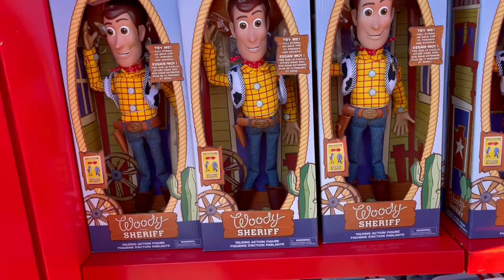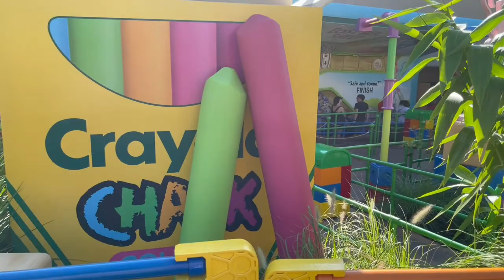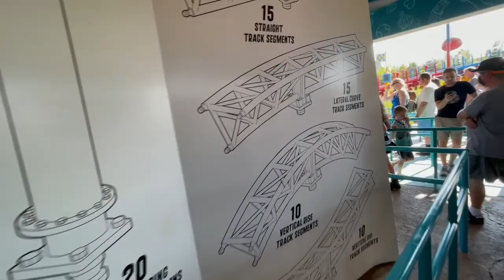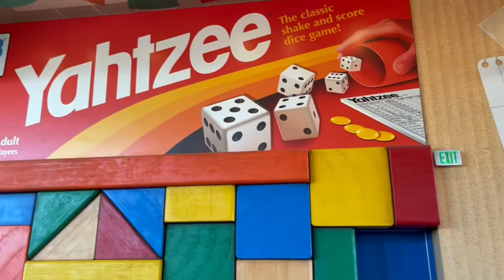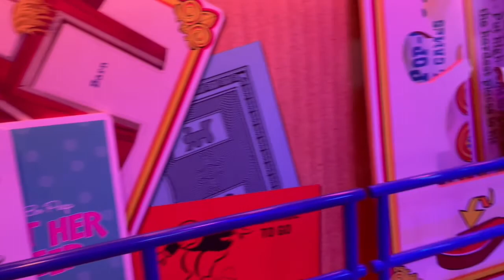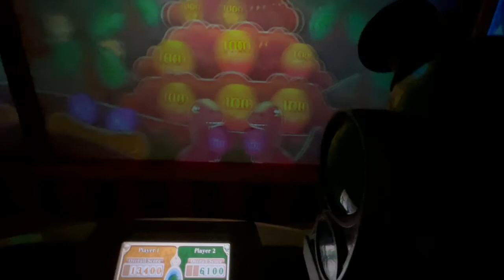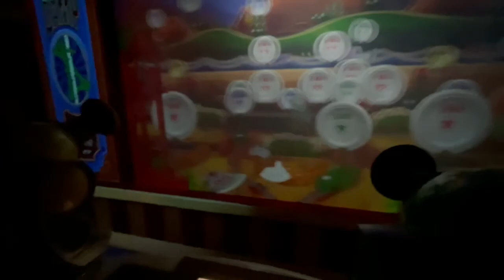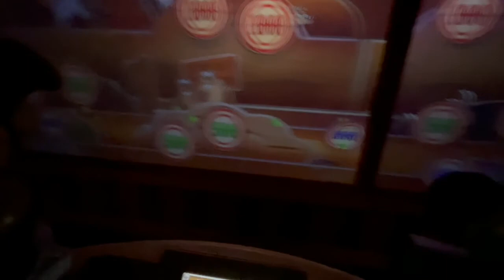Disney Hollywood Studios | Toy Story Land | 50th Golden statue Hunt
Today We had to Disney Hollywood studios and just hang out at Toy story land. We got on the Slinky Dog Coaster, Toy Story Mania and Alien swirling saucers. Then we ate at Woody’s lunchbox. Come along and hang with us hear on 4 The Love Of Disney❤️

On this channel I will take you all over Florida on great adventures. If you’re new here welcome to my channel, go ahead and check out my videos and if you like what you see, then head over  and subscribe and give me a thumbs up and turn on your notification bell so you can see the next time I post a new video and it’s always folks it’s for free. out. This really helps out our channel to grow.
We also also have another channel called Lavish Dollz that has more fun content. Thanks for passing by our channel.